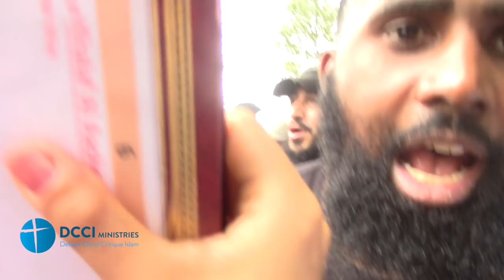Which Qur'an do you follow?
22 July 2018 Speakers Corner

The DCCI team tries to to find out which of the three (32, strictly speaking) Arabic Qur'ans the Islamic dawah team recites, and which one will intercede for them on Judgement Day?

Abu Umama said he heard Allah's Messenger say: Recite the Qur'an, for on the Day of Resurrection it will come as an intercessor for those who recite It. Recite the two bright ones, al-Baqara and Surah Al 'Imran, for on the Day of Resurrection they will come as two clouds or two shades, or two flocks of birds in ranks, pleading for those who recite them. Recite Surah al-Baqara, for to take recourse to it is a blessing and to give it up is a cause of grief, and the magicians cannot confront it. (Mu'awiya said: It has been conveyed to me that here Batala means magicians.) (Sahih Muslim, Book 004, Number 1757)